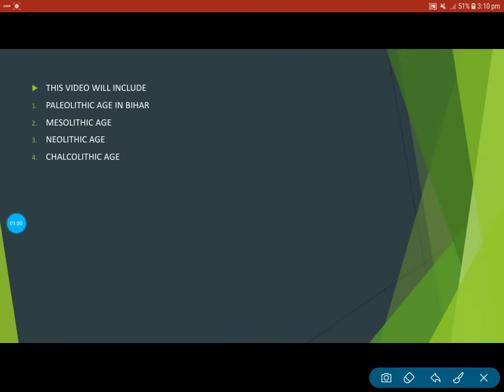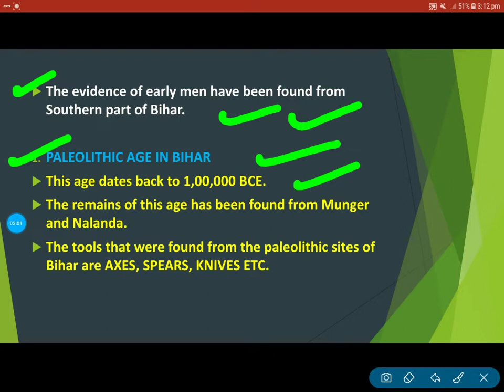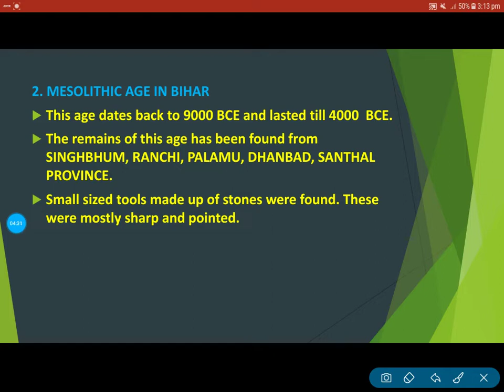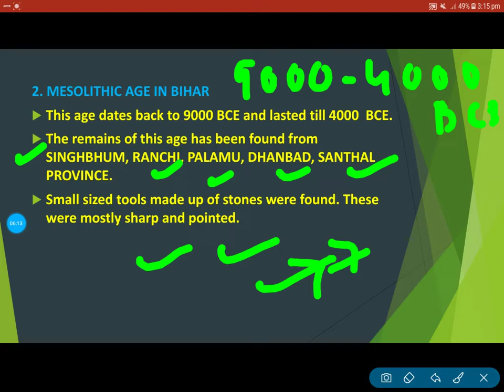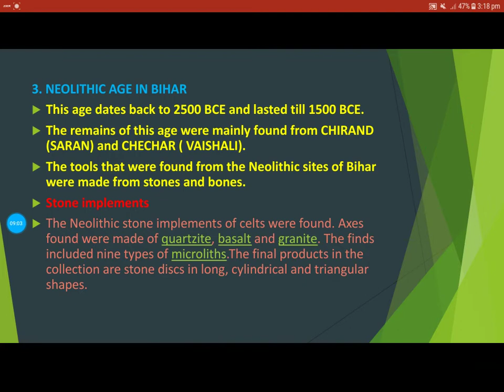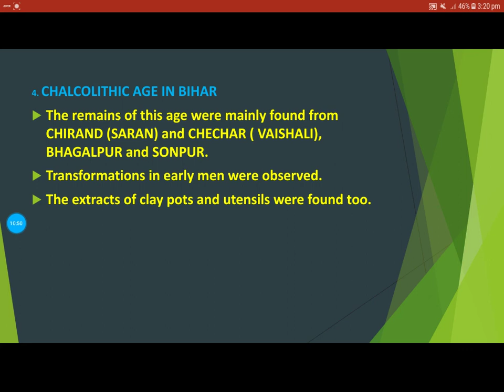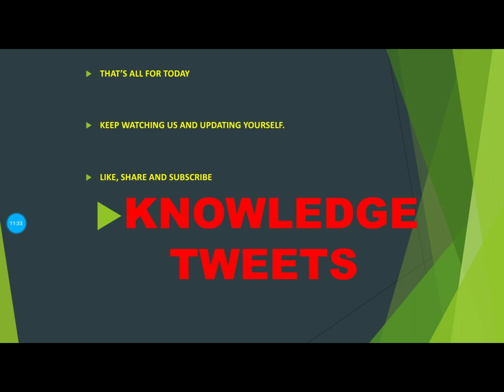BPSC EXAMS CRASH COURSE प्रागैतिहासिक कालीन बिहार, PRE HISTORIC AGE IN BIHAR, 65वीं के लिएMUST WATCH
You can send your doubts, suggestions on